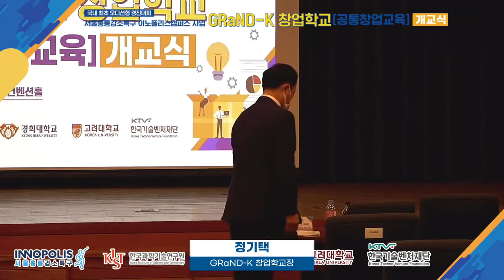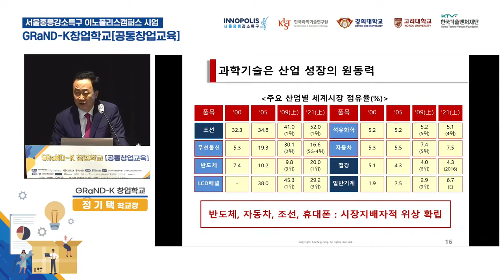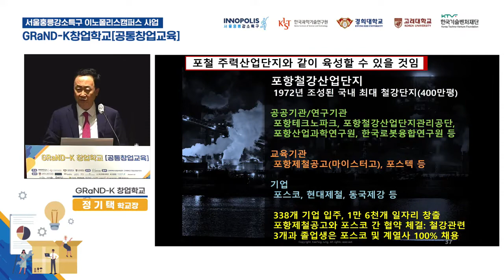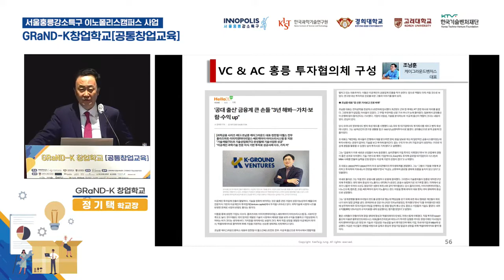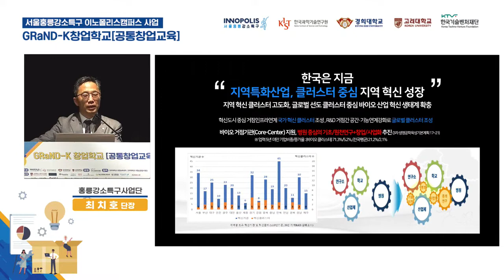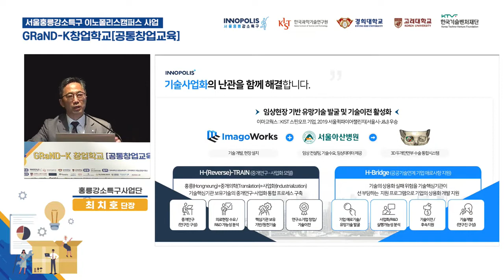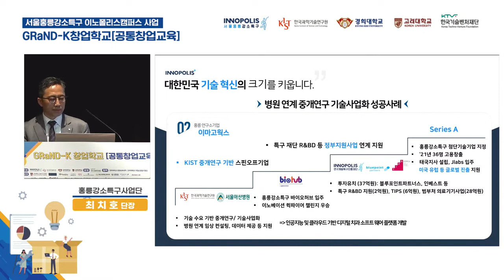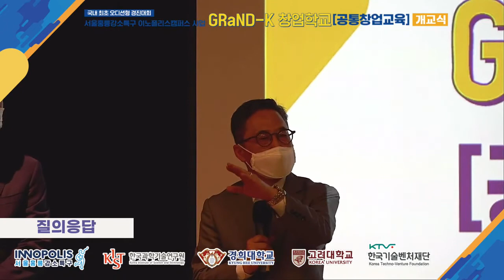GRaND - K 창업학교 [공통창업교육] 개교식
국내최초 오디션형 경진대회
서울홍릉강소특구 이노폴리스캠퍼스 사업

일시 : 2022년 5월 10일(화) 14:30
장소 : KIST 국제협력관 컨벤션홀